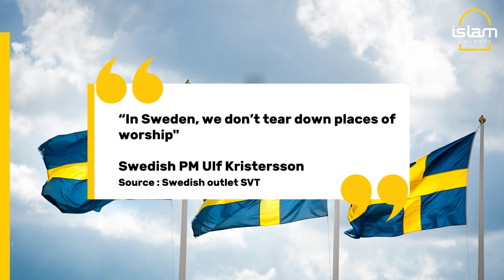SWEDISH POLITICIAN: ''WE NEED TO DEMOLISH MOSQUES''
In a speech, Swedish Far-right leader Jimmie Åkesson says "We need to start confiscating and demolishing mosque buildings where anti-democratic, anti-Swedish, homophobic, antisemitic propaganda or general disinformation about Swedish society is spreading".